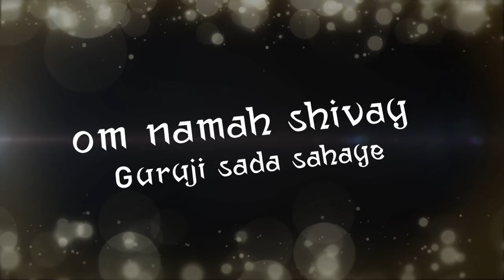गुरुजी अमृतवानी | BADE MANDIR | ॐ GURUJI ੴ | BHAJAN 🙏